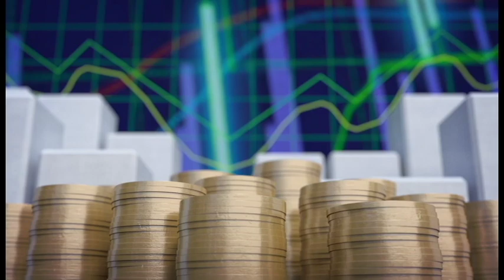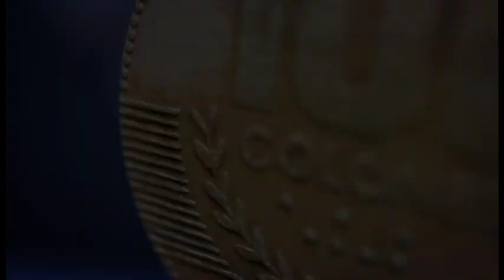Economía y Sociedad: Siria y Corea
Entrevista con el ex profesor Álvaro Ramos.